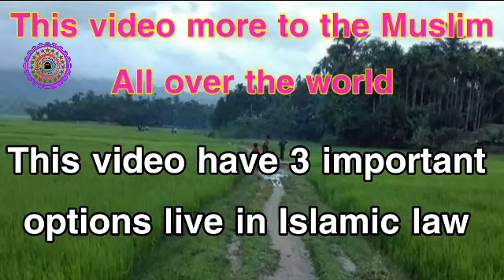Tawheed ,3 believable law for Muslim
This video or voice is more important to the Muslim all over the world. 3 points in this video, Muslim must be believe this 3 points.
If anyone doesn't believe this 3 points, he/she never  a Muslim .He or she will become Kaffir(no Muslim).please don't miss this video. Watch and hear be careful.
وَلا تُشْرِكُوا بِهِ شَيْئاً#
Explain by Sheikh Ismael Kamal

Live in Saudi Arabia

Rohingya Voices

A perfect Muslim need this 3 points in Islamic law.

This Hadith is very important to all over the
world's people include Mushriq ( Cristian ,Hindu, Baddis etc...).